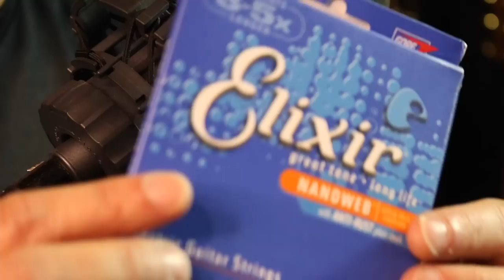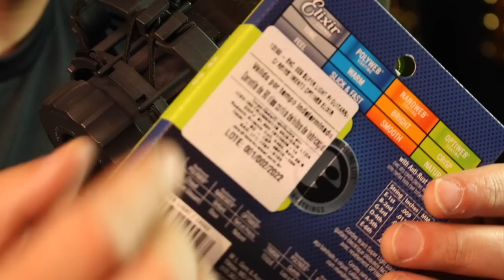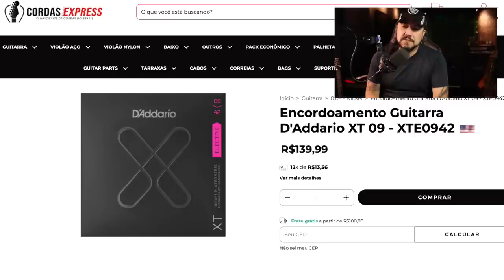Cordas Elixir falsas... Nunca mais!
Cupom de Dessconto: GUSTAVOGUERRA